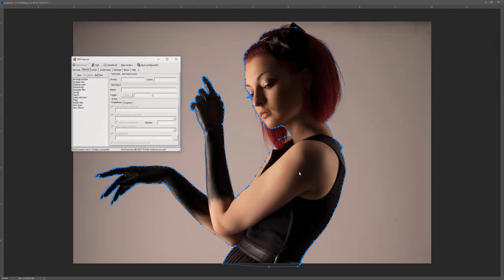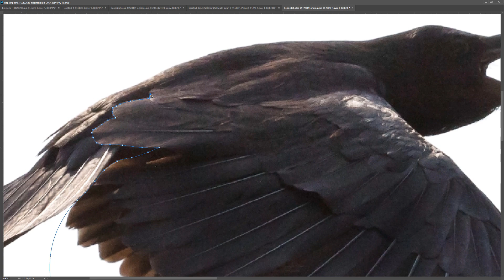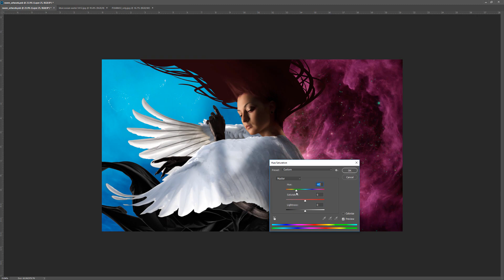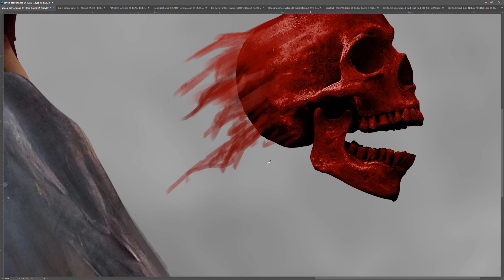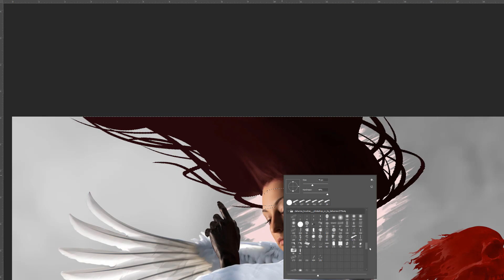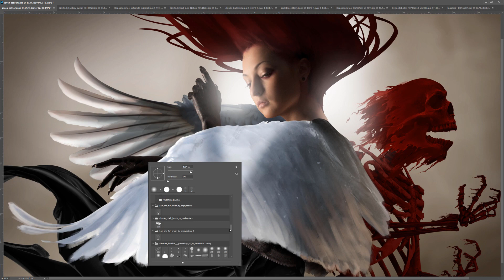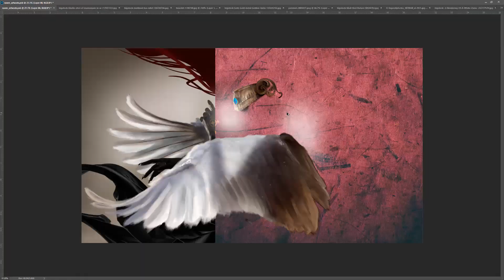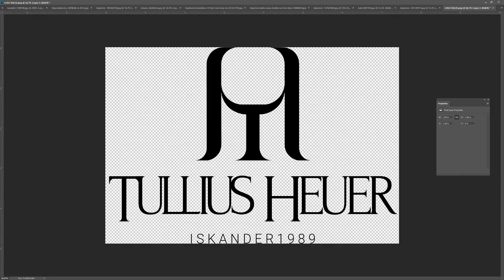[SPEEDART | PHOTOSHOP] The Cleansing Of The Dead